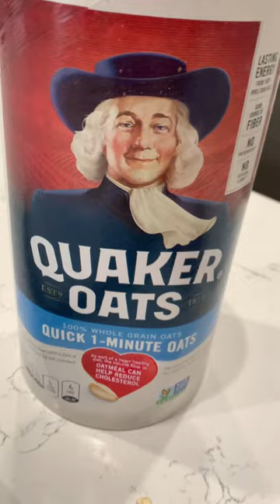Easy Healthy Breakfast Cookies!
Only 3 ingredients needed. Easy quick recipe to make healthy breakfast cookies! All kids like them.